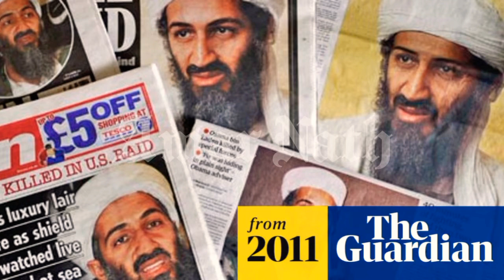अमेरिकी प्रशासन द्वारा अफगानिस्तान में तैनात सैनिकों को वापस बुलाने के लिए लिया गया निर्णय!!